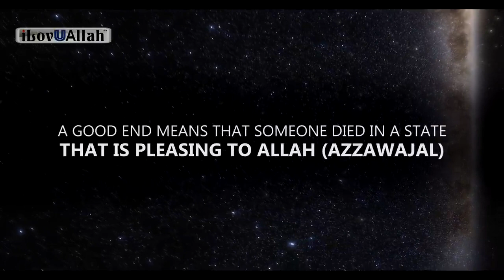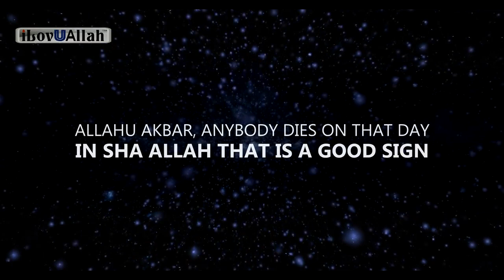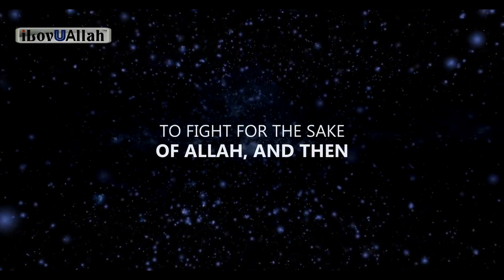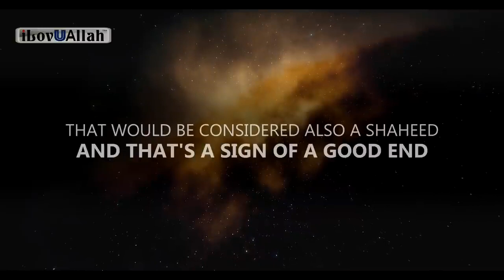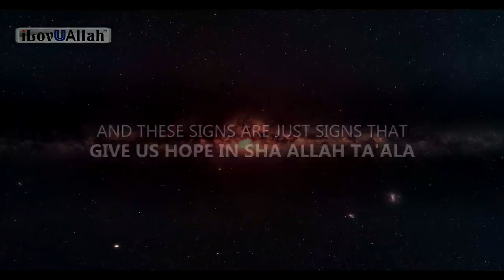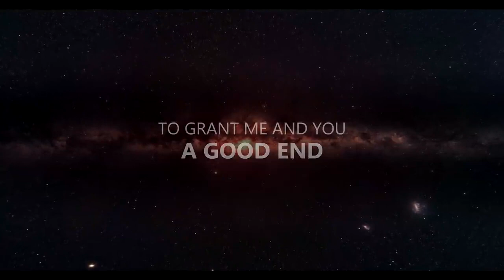10 SIGNS OF A GOOD END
10 SIGNS OF A GOOD END